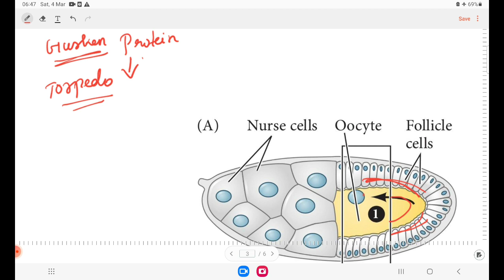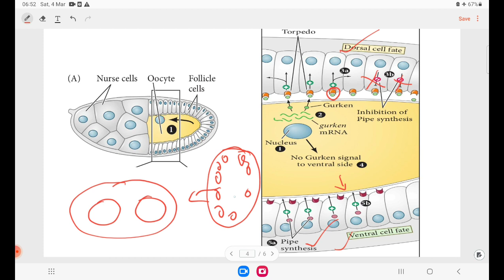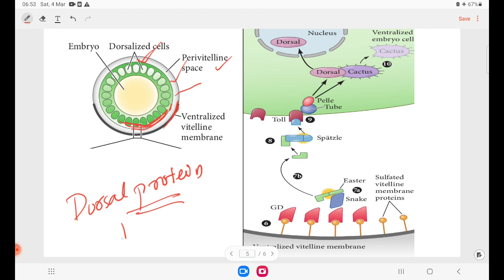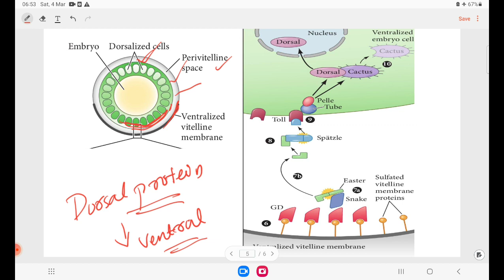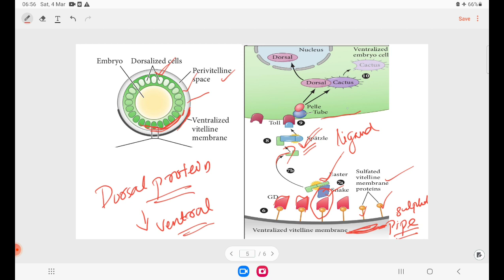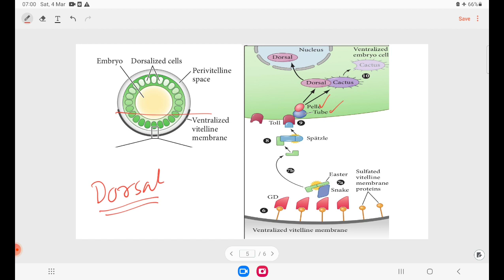dorsal ventral axis formation drosophila malayalam